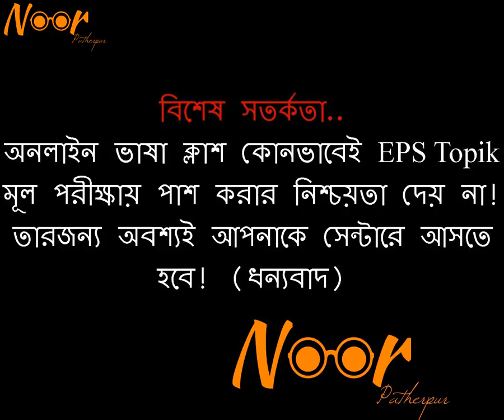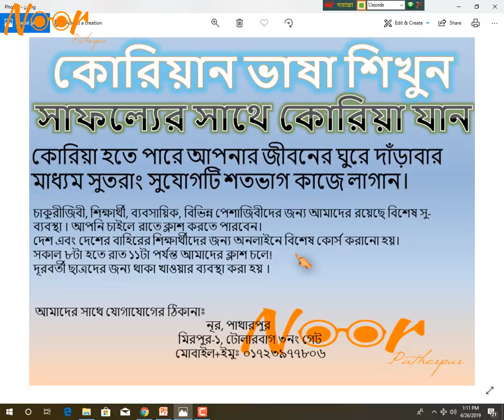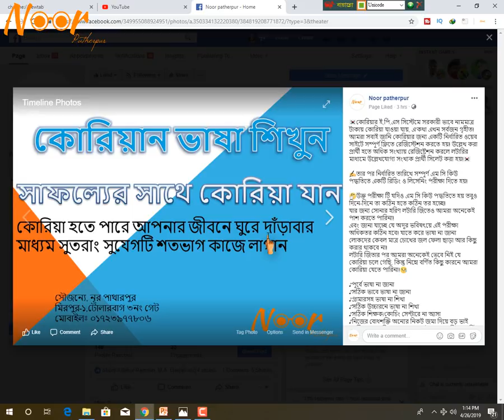Why somebody fail EPS topik exam in this year that reason is they haven't properly study 😭🇰🇷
স্বরবর্ণ ㅏআ ㅑইআㅓঅ ㅕইঅㅗও ㅛইও ㅜউ ㅠইউ ㅡউ ㅣই

ব্যঞ্জনবর্ণ ㄱগ ㄴন ㄷদ ㄹর ㅁম ㅂব ㅅস ㅈজ ㅊছ ㅇং ㅌথ ㅍফ ㅎহ ㅋ খ

সংযুক্ত স্বরবর্ণ ㅐয়্যা ㅔএ ㅖ

ইয়ে সংযুক্ত ব্যঞ্জনবর্ণ ㄲক ㄸত ㅃপ ㅆশ ㅉচ